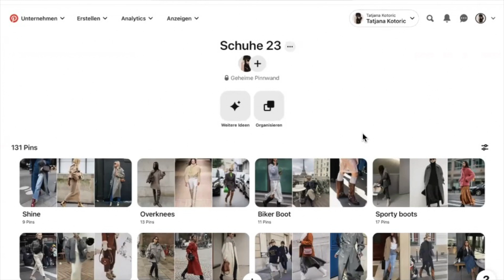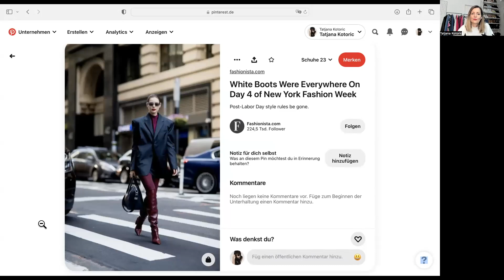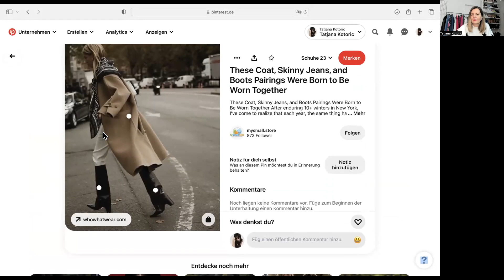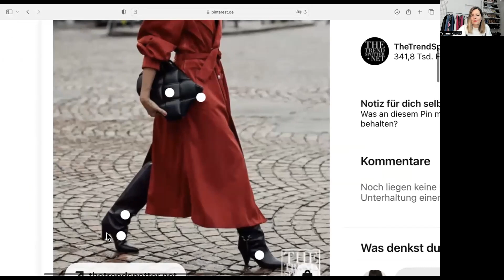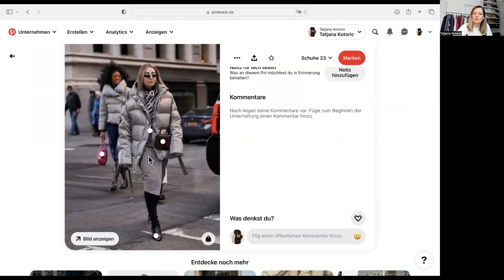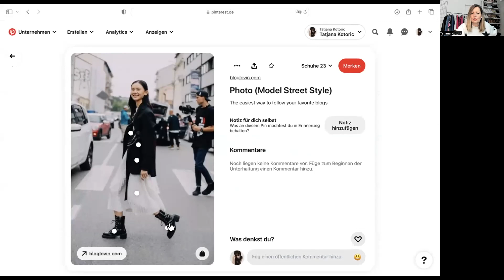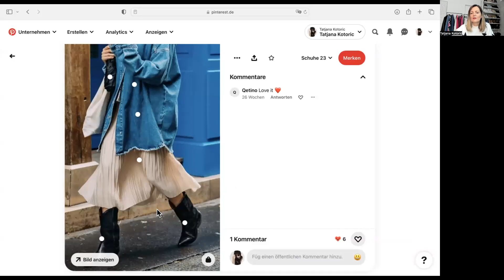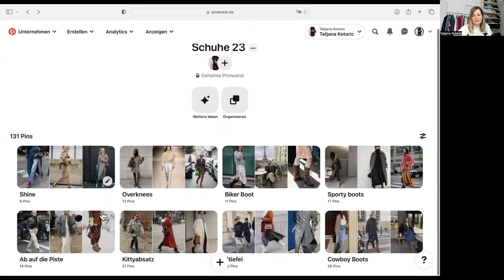Kleiderschrank Treffen: Schuhe Trends und Kombinationen Winter 23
Wenn es um die winterliche Garderobe geht, stellt sich oft die Frage resp. wird mir auch oft von euch gestellt: Welche Schuhe passen zu (m)einem tollen Outfits ? Sie sollten nicht nur wow aussehen, sondern auch bequem und vielseitig kombinierbar sein – eine Herausforderung, die im Alltag nicht immer leicht zu meistern ist.

Ein passender Schuh kann tatsächlich das i-Tüpfelchen eines Outfits sein, und ein unpassendes Paar kann selbst die stilvollste Zusammenstellung ruinieren.

Ich präsentiere dir die Schuhtrends und passende Kombinationsmöglichkeiten für den Winter '23.